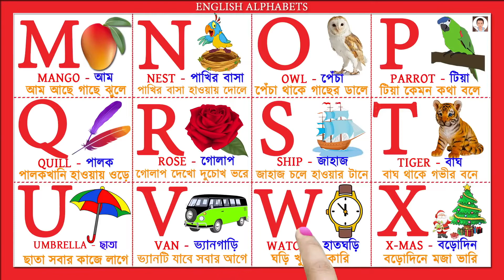A B C D